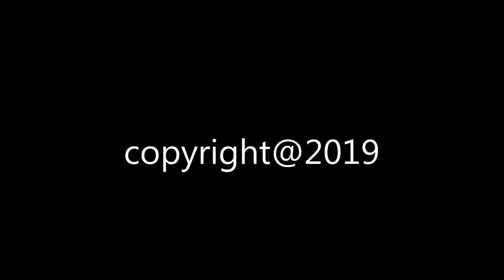Kegiatan Tryout dan UN SMPIT NIDAA As Sunnah Angkatan 1,2 dan 3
Angkatan 01 - 03